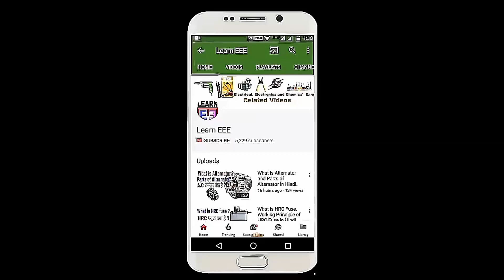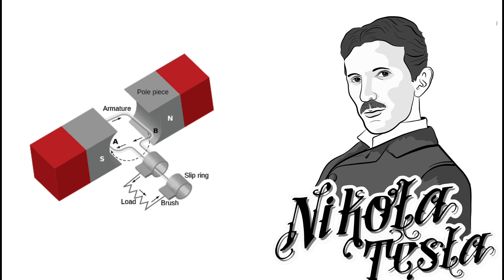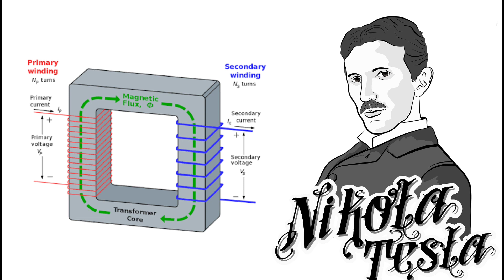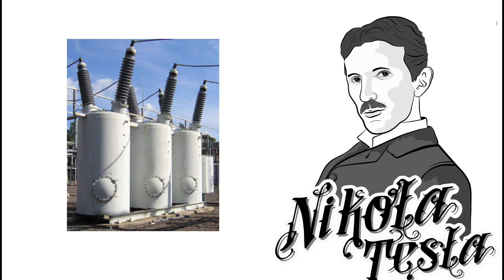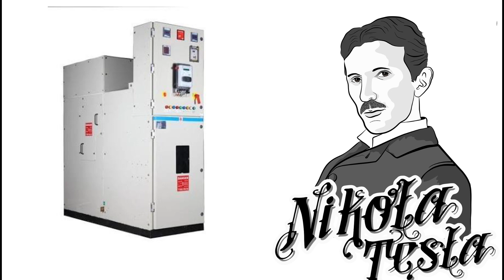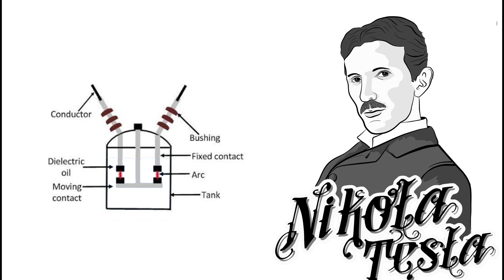Nikola Tesla Biography in Hindi, AC supply की खोज करने वाले Nikola Tesla की अदभुत कहानी।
friends is video is video me ham apko Nikola Tesla ki life ke bare me batane wale hai, aap is video ko poora jarur dekhye becoz is video se apko bahut kuch learn karne ko milega... Nikola Tesla ne apni life me bahut se invention kiye for example Alternative Current, Induction Motor, Transformer, Tesla Coil, Wire Less Communication etc. I hope ki is video se apko bahut kuch sikhne ko milega...

What is Rectifier in Hindi...